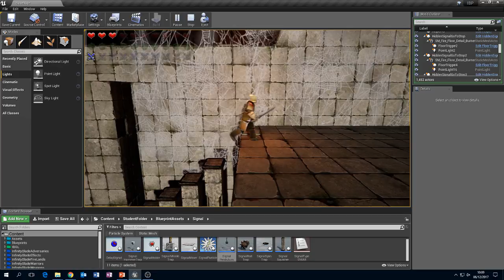Rising Steps Speed fix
Clip of a Fixed Feedback issue